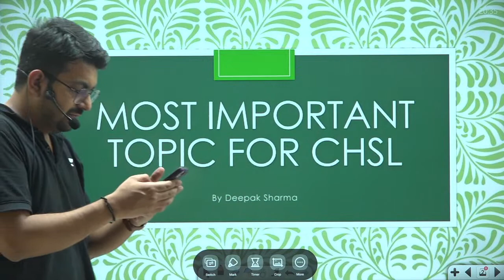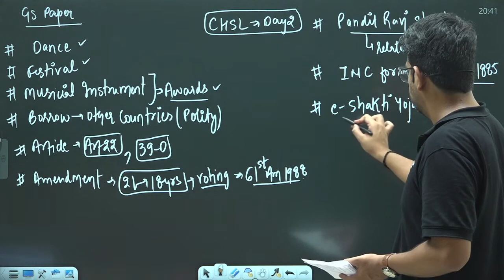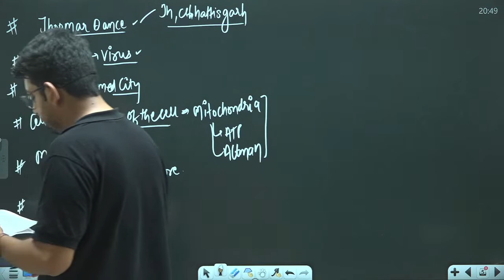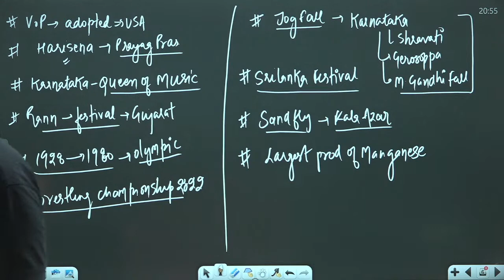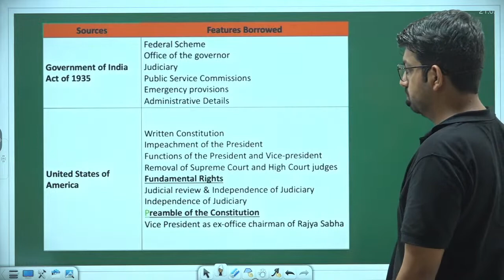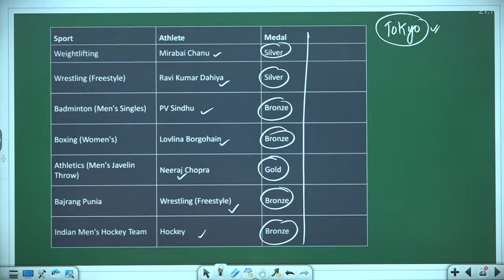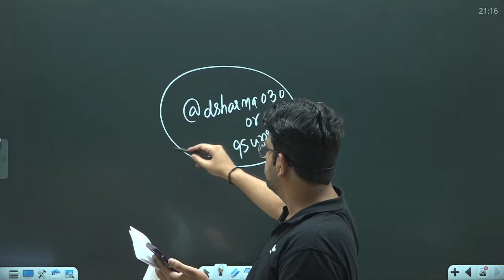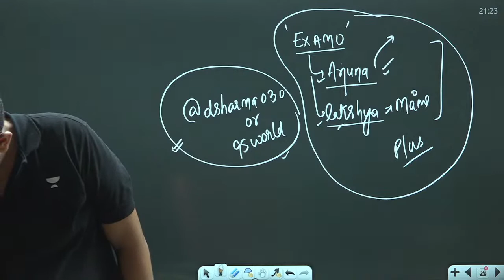SSC CHSL 2023 I Exam Analysis I GK/GS Asked in CHSL Exam I 100 Questions ka Nichod I Deepak Sharma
In this session, Your favorite educator will be taking a complete Exam analysis for CHSL Exam 2023.

Hi Learners, Share your CHSL Exam Details with us in the below form 👇